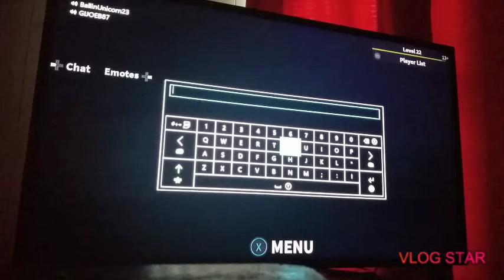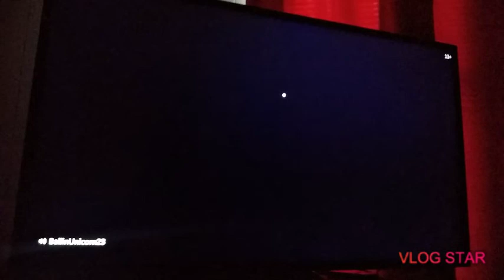My fans betrayed me!!